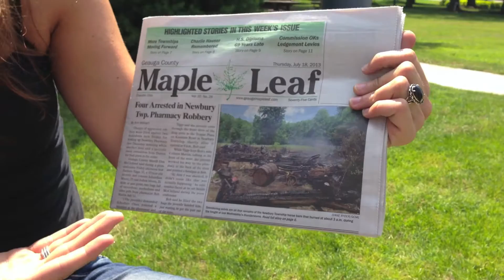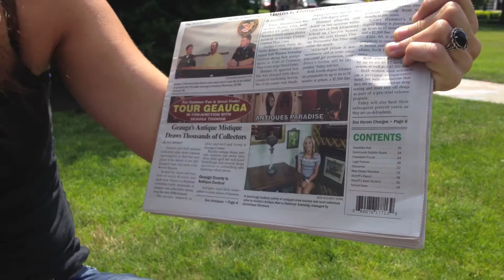It's Hot Out There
Here are some of the things we are following this week — in the heat.